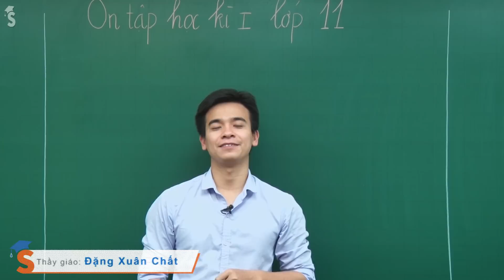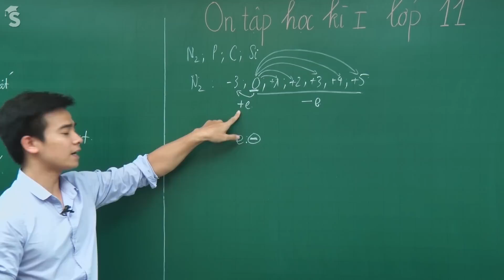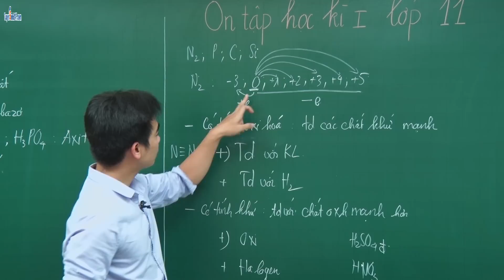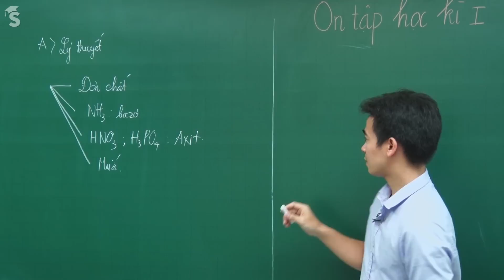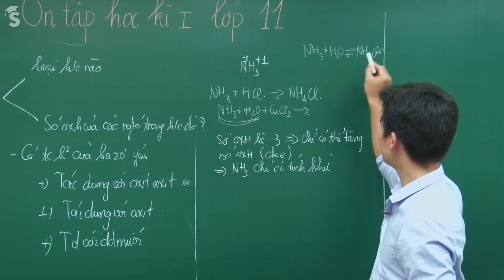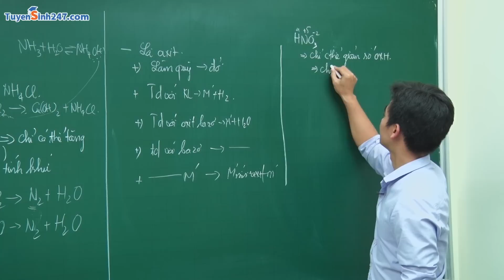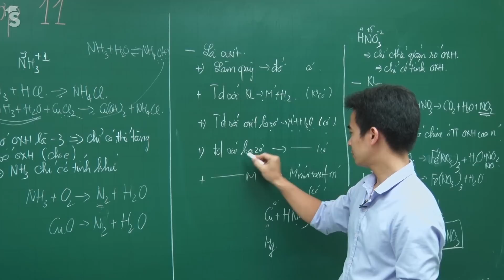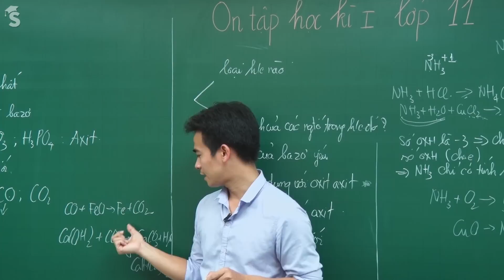Ôn tập học kì I (Phần II) - Hóa Học 11 - Thầy Đặng Xuân chất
Bài giảng giúp các em hệ thống lại các kiến thức quan trọng ôn tập học kì I bao gồm kiến thức về nito – photpho, cacbon – silic cùng với đó là những chú ý quan trọng để giải bài tập thật dễ dàng. ---